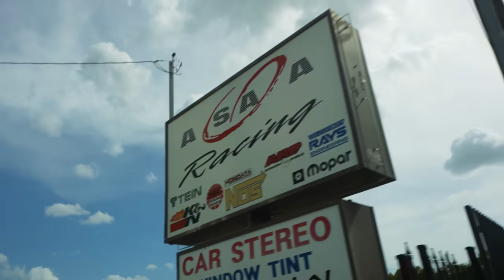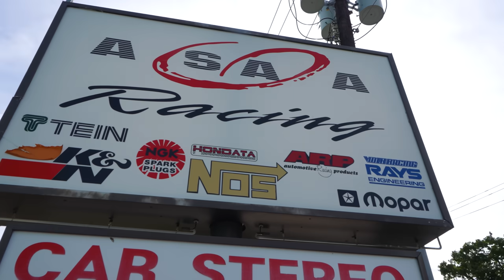What Really Happened To My AWD 1,000HP Honda Civic 🚀🤷🏻‍♂️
HOUSTON TX
77290